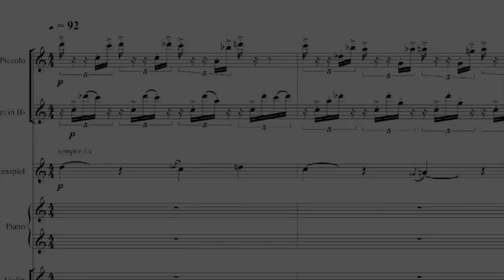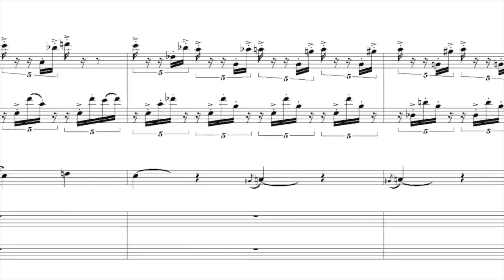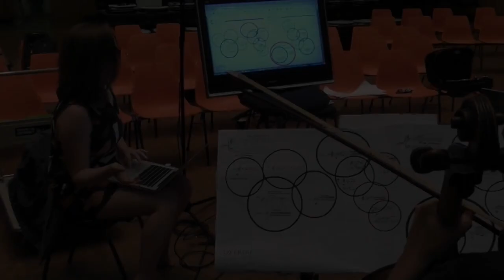Soundstream Show Reel